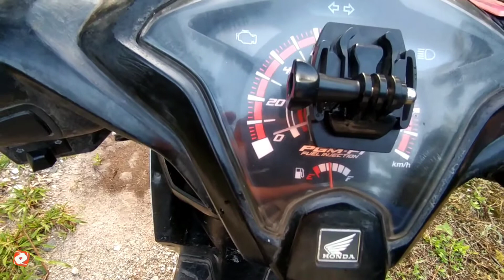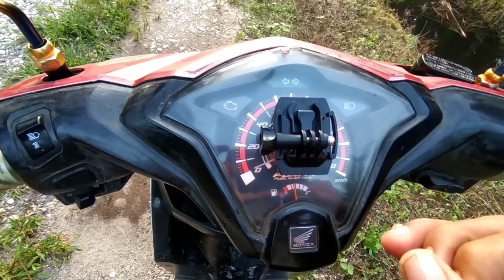HONDA BEAT ESP SUSAH STARTER AKI NORMAL ~ APA YA PROBLEMMYA?? 😭😭😭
kali ini START ESP KUMAT LUR SUSAH SANGAT BUAT START TAPI KICK START LANGSUNG HIDUP